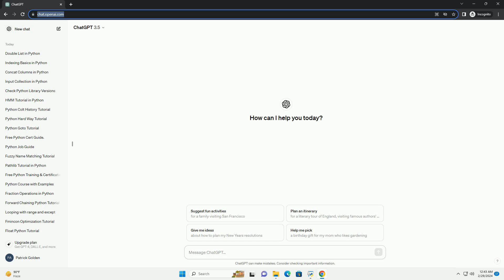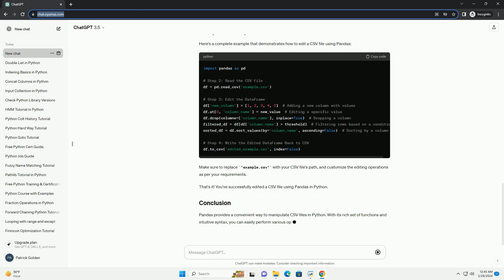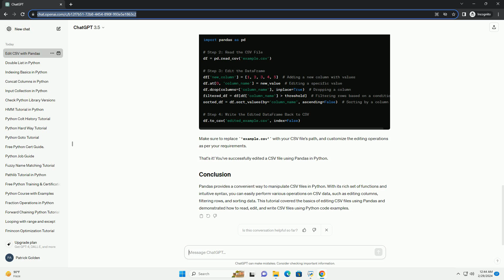how to edit csv file in python using pandas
in this tutorial, we'll learn how to edit csv files in python using the pandas library. pandas is a powerful data manipulation library that provides easy-to-use data structures and functions to work with structured data, such as csv files.
make sure you have python installed on your system. you can download and install python from python.org. additionally, you'll need to have pandas installed. you can install it via pip:
first, let's import the pandas library:
next, we'll read the csv file into a pandas dataframe using the pd.read_csv() function:
replace 'example.csv' with the path to your csv file.
once we have the dataframe, we can perform various operations to edit it. here are some common operations:
after editing the dataframe, we can write it back to a csv file using the to_csv() function:
replace 'edited_example.csv' with the desired file name for the edited csv file.
here's a complete example that demonstrates how to edit a csv file using pandas:
make sure to replace 'example.csv' with your csv file's path, and customize the editing operations as per your requirements.
that's it! you've successfully edited a csv file using pandas in python.
pandas provides a convenient way to manipulate csv files in python. with its rich set of functions and intuitive syntax, you can easily perform various operations on csv data, such as editing columns, filtering rows, and sorting data. this tutorial covered the basics of editing csv files using pandas and demonstrated how to read, edit, and write csv files using python code examples.

python csv writer
python csv
python csv to dictionary
python csv module
python csv to list
python csv reader skip header
python csv to json
python csv writer example
python csv reader
python csv to dataframe
python editor online
python edit distance
python edit pdf
python editor windows
python editor
python editor mac
python editor download
python editor free